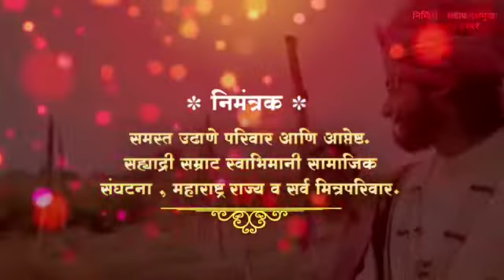*शुभविवाह निमंत्रण व्हिडीओ* ✌️🎤🎤✌️🌹 *निवेदक - मा. संदीप देशमुख.* 🌹